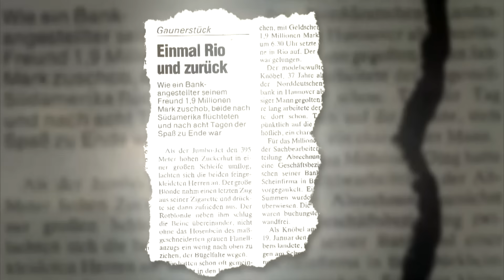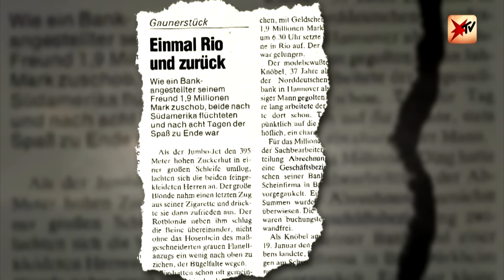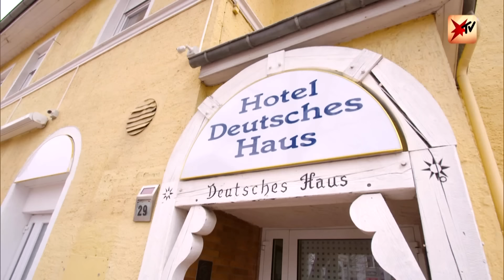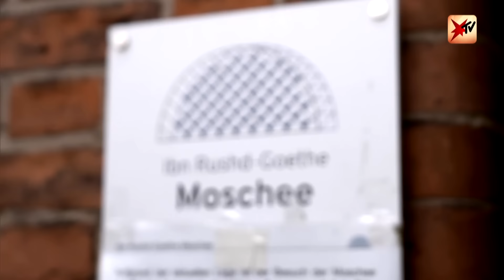Olivia Jones: So wurde sie zu Deutschlands erfolgreichster Drag-Queen | stern TV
Wie ist es, als schwuler Mann mit dem Berufswunsch Travestie-Künstler in einer Kleinstadt in Niedersachsen aufzuwachsen? Oliver Knöbel alias Olivia Jones hat es erlebt. Bei stern TV hat Olivia ihre Geschichte erzählt.